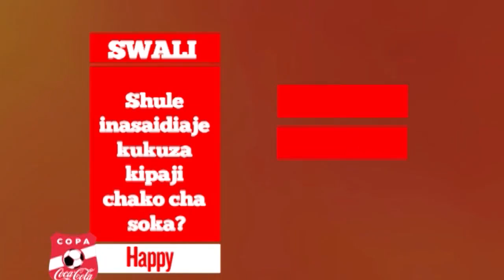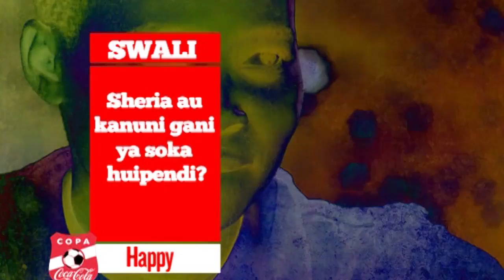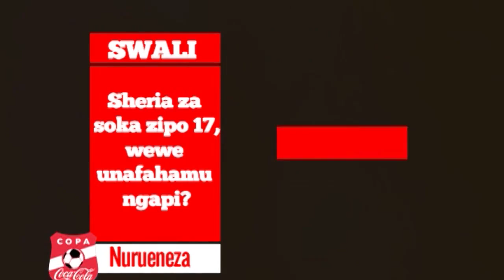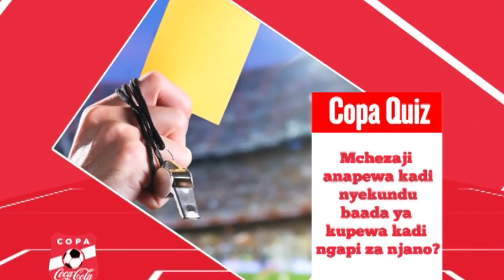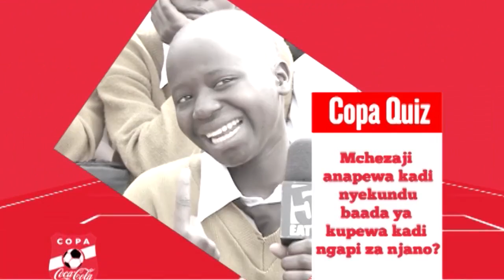COPA COCA-COLA SHOW 4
Bado tukiwa Mjini Dodoma, Copa Coca-Cola inakukutanisha na wasichana wacheza soka kutoka Shule ya Vipaji vya Soka Meriwa High School,  Happiness na Nurueneza